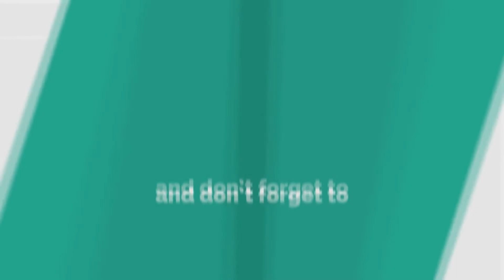E- Exercise Plan For Women Before Becoming Pregnant By Rtn. Dr. M. Venkateswara Rao.